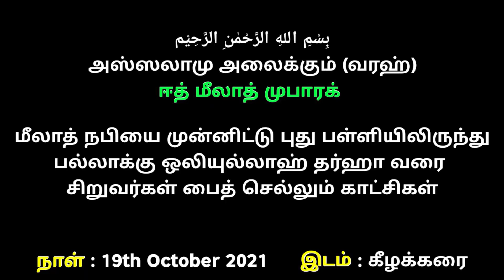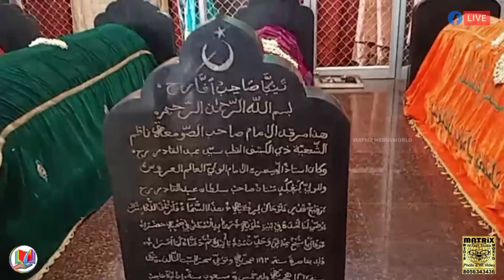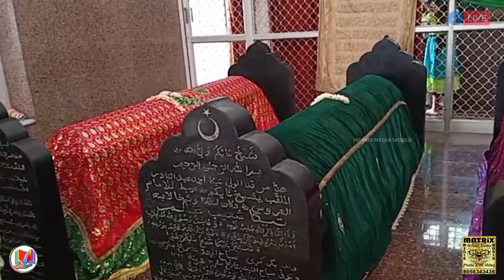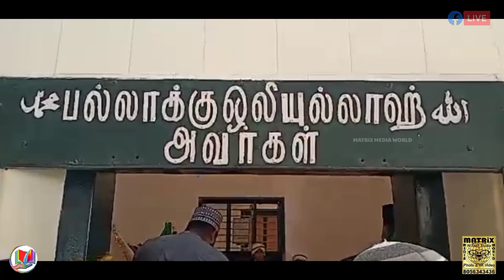மீலாது நபி ஊர்வலம் | Aroosiya Thaika to Pallak Oliyullah Dargah | Jahu's ALL IN ONE